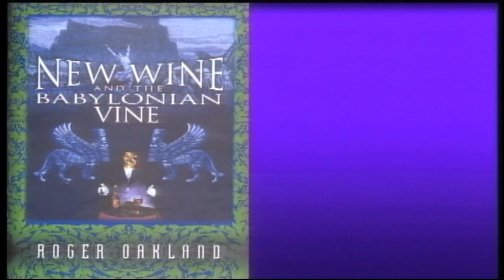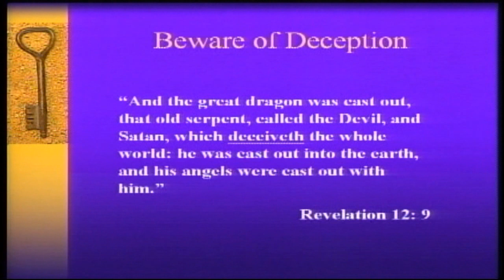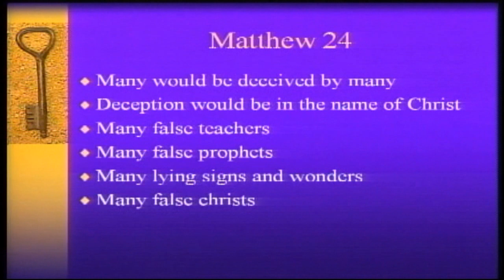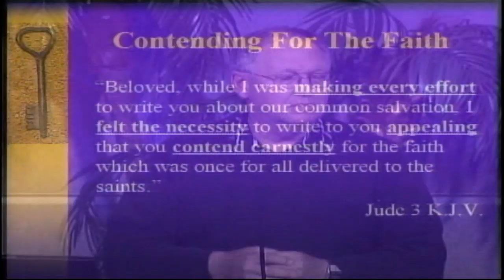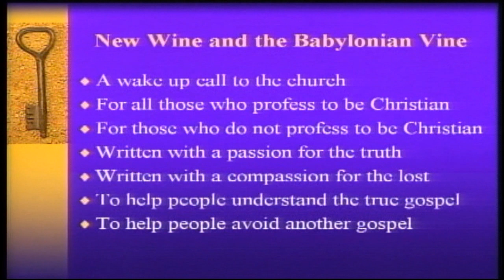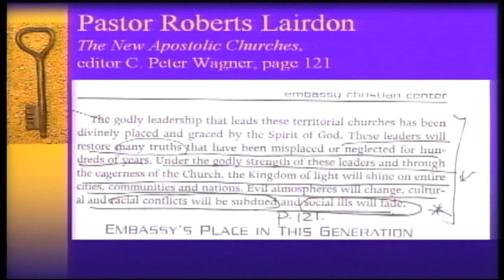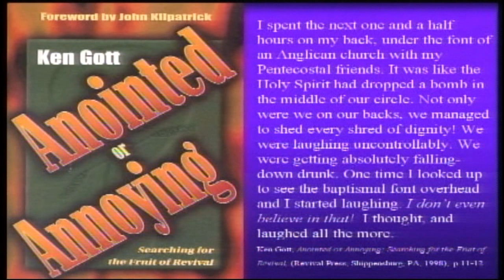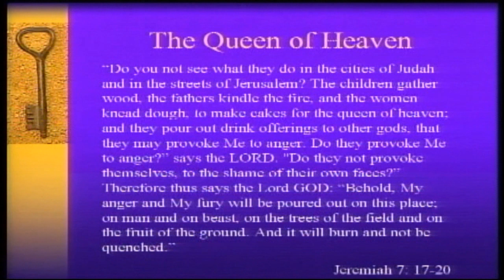Nowe Wino_Roger Oakland_cz 1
Wykład porusza zagadnienie odstępstwa od nauki Pisma Świętego jakie ma miejsce w ostatnich latach. Skupia się nia niebiblijnych naukach opartych na przeżyciach i emocjach. Wskazuje na powiązania tego zwiedzenia z religiami wschodu i New Age. Druga część tego wykładu nosi tytuł "Winnica Babilonu".